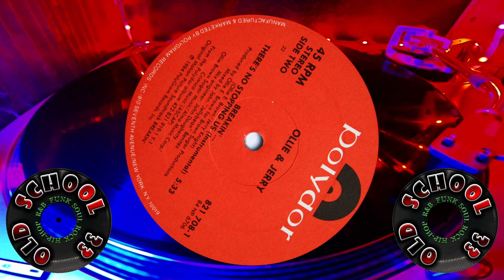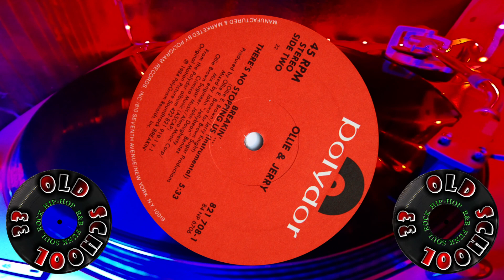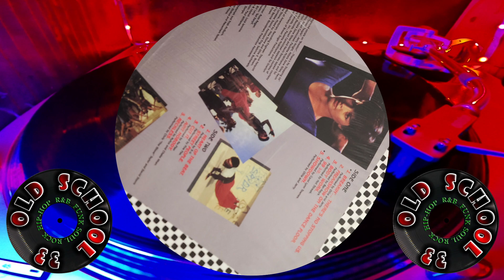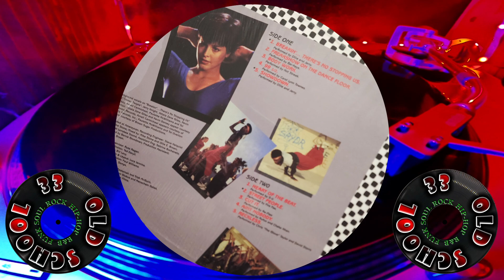Ollie & Jerry - Breakin'...There's No Stopping Us 1984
Put your request in!

00:18 song